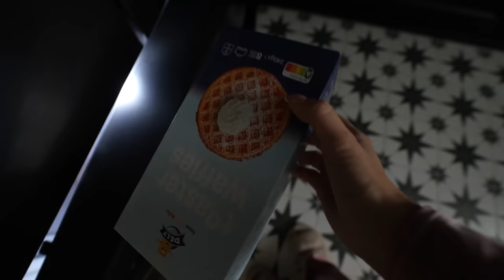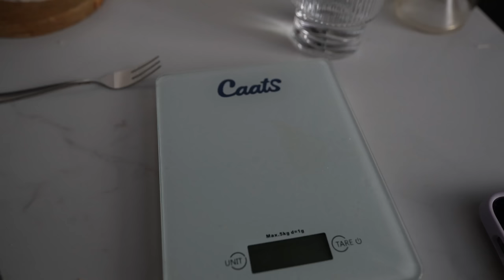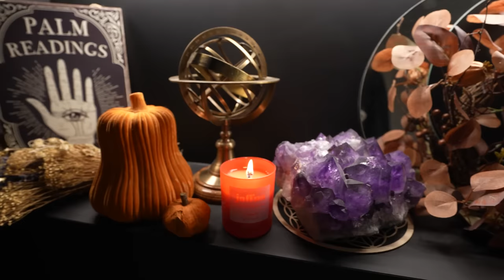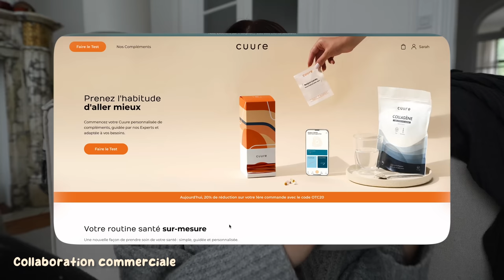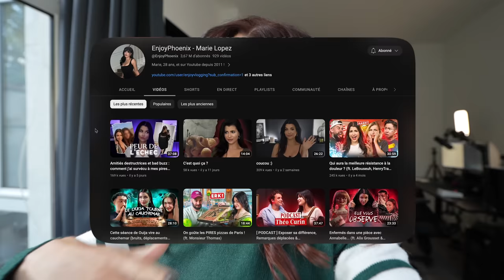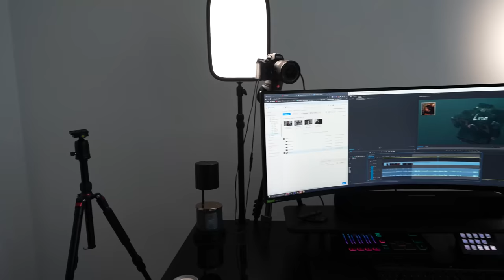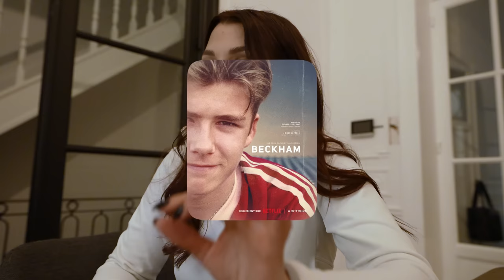Pourquoi j'ai pas osé vous en parler & Toute seule dans la maison pendant 2 semaines...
Avec mon code MARIE3128, vous avez -30% sur votre première commande Cuure !

* communication commerciale *

🪞 Heure Miroir, mon nouveau podcast dispo sur toutes les plateformes, tous les mardis à 06h06 :